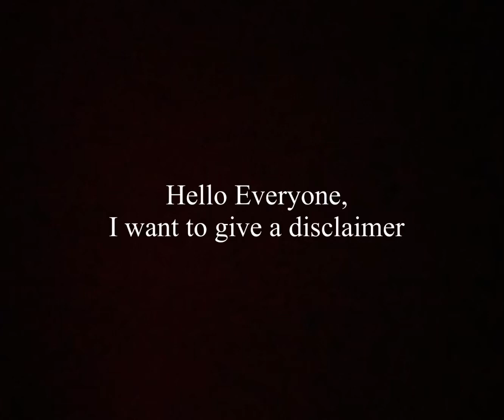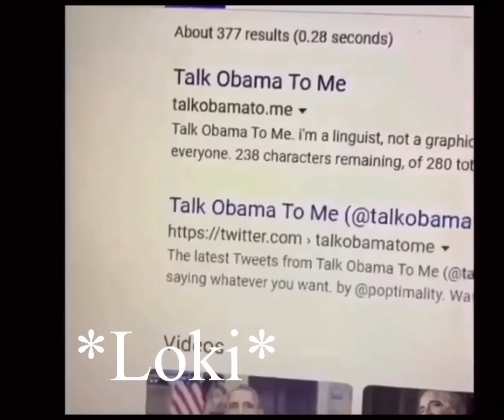SoothSayer as Random Videos I Found On The Internet (read disc pls)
Hello! I just wanna say a few simplistic things!
1. SoothSayer is my MCU OC, they have future telling abilities but they are limited. They know what should happen in the future, but do not know how they will come to be.
2. Loki is actually my comfort character, so I created the Sooth stories to be both an entertaining thing for myself and for comfort reasons. The videos expressing such, this is the reason why. As an autistic individual, having a comfort character is VERY important to me, so please do not judge it
3. I do not own MCU and I won’t be saying I do. All of this is just for the fun of it and I had a lot of fun making this so I wanted to share my fun :)
4. The idea behind the Sooth books is that Sooth is sent to stop the SAD things from happening, like: Loki’s death, Tony’s sacrifice, Infinity War from even happening etc. It’s basically a book about what we all wish could have happened: our favorite characters surviving and living happily int he end :,)
5. Sooth originates from Michigan which is why some vids will say “in michigan”, just to sum up

Sooth’s Powers:
- Knowing the future
(After Tony gives Sooth abilities)
- Teleportation and Telepathy/Telekinesis
- Dagger wielding(given to them by Loki)
- Shapeshifting
- Ability to levitate objects
(Some powers similar to that of Loki’s own)

There are THREE Sooth stories and these “vines” portray all three of them clustered together
Teaser:
 SoothSayer is a person from another universe within the “multiverse” that somehow shows up within the Avengers’ universe. They are found by Stark who takes them in to question them. Not knowing how they even came to be within this world, Fury, director of SHIELD, is adamant to send Sooth back to their own universe as soon as possible for the mere fact of them being there is altering their reality. But as Sooth continues to live within the Avengers’ compound and being overlooked by Tony, Sooth comes to discover that the team are recovering still from the events that wrecked New York, and are keeping the “man responsible” (I believe in the theory that Loki was under mind influence from the Mind Stone in the scepter and that he was tortured by Thanos) of doing so in the basement “cellar” of the compound. This “man” turns out to be Loki, an ‘Asgardian’ prince whom Sooth can see his future with their abilities. Feeling wracked that Loki had gone through such troublesome events and seeing how he ends up perishing, Sooth makes it their own individual task to try and change the outcome of Loki’s future during their stay within the compound. Time goes on and things seems to be looking up as Sooth continues to try and get on Loki’s good side, but not too long after they arrived, word gets out that Sooth is a “prophet of the future” and one of the biggest opponents to the Avengers, Hydra, also finds this out, and starts seeking out the SoothSayer to leak all that they know about the future to use for their gain. Tony, being the “scientist” he is, had already been developing a power serum to test out upon a person to see if they can give people powers, and thus Sooth was the perfect subject for this matter. Given powers by Tony, slowly gaining the trust of the Mischievous god, and facing a new slew of threats, Sooth is ready to take on whatever comes their way with the team beside them. When Sooth finally is able to return to their universe, however, they bring Loki with them to shield him from his fate. Finally at peace and with new abilities, things seem to be looking up until Sooth and Loki find themselves back yet again in the Avengers’ universe unannounced and not knowing how. When Sooth finds out just exactly which timeline they are in, however, (Infinity War timeline) they come to realize. They are continuously sent back to change the fates of those around them, and now, Sooth must stop the events of “Infinity War” from ever finishing, with their fate also being at risk in the process.

Sooth goes by they/them for now until I can decide their gender completely (I’m pulled between female or non-binary)
I also didn’t want to make this all about Sooth and Loki so I threw in other characters as well for everyone else to enjoy.
I also do not own any of the videos either.